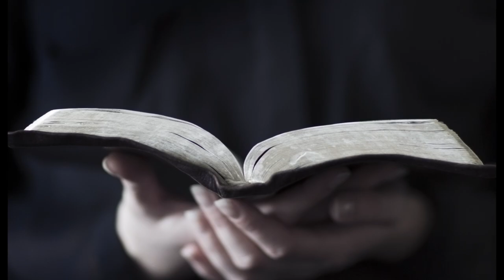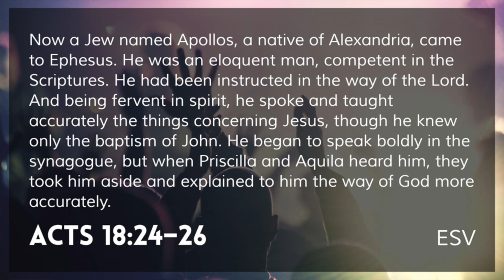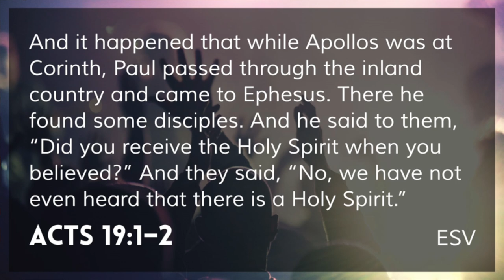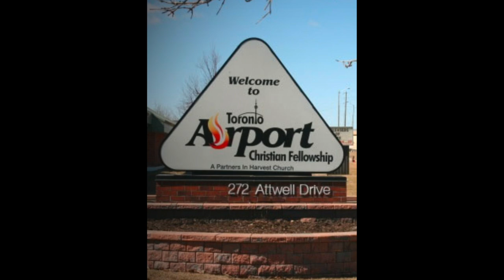Brownsville: The Staged Revival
Was the Brownsville Revival a spontaneous move of God, or was it a carefully planned event?  In this episode we show how there was no way that the Brownsville Revival could have been unplanned.

ESV Copyright Doc